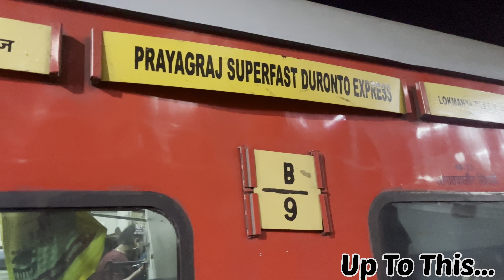Back To Mumbai | End Of The Trip | Imran Is Insane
Welcome back to the brand new Vlog!! In this video you all will see how I travel back to Mumbai by train, you all will see how my train journey was! If you all love this video then give a big thumbs!!

                        ❗️Peace Out❤️❗️